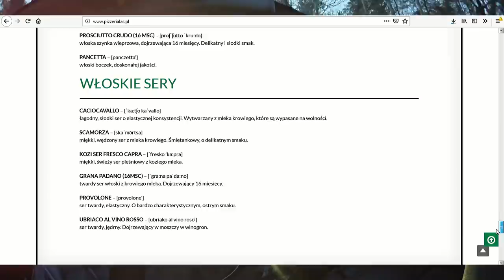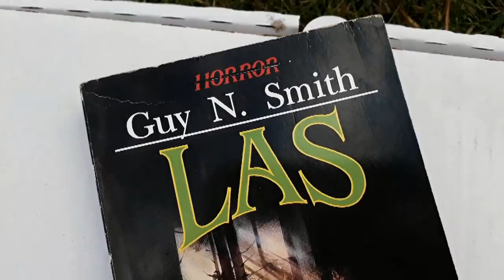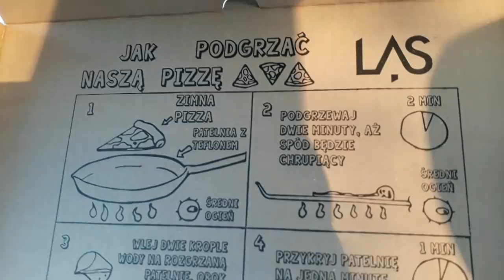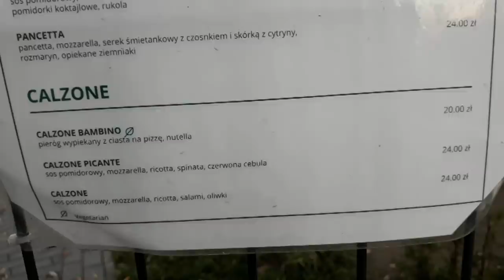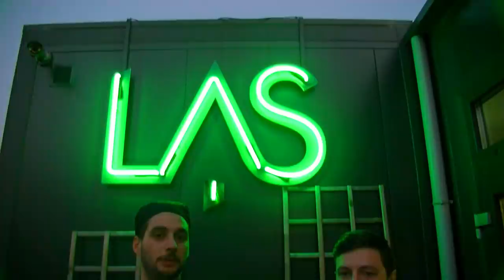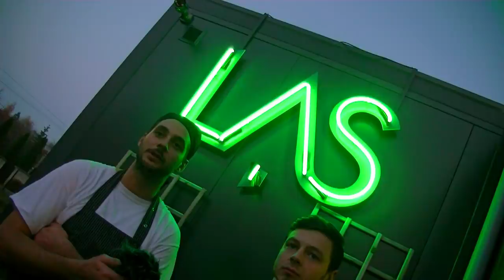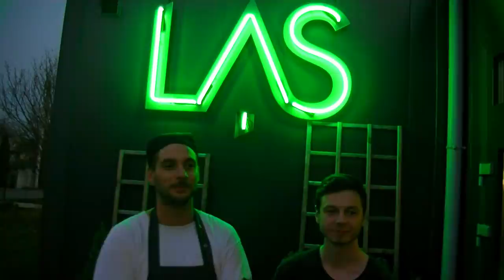Neapolitańska pizza w Zawierciu PIZZERIA LAS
Pizzeria LAS w Zawierciu to najlepsza pizzeria serwująca włoską pizzę neapolitańską w Zawierciu
Adres: Miejska 12, 42-400 Zawiercie
Pizza na Zagłębiu